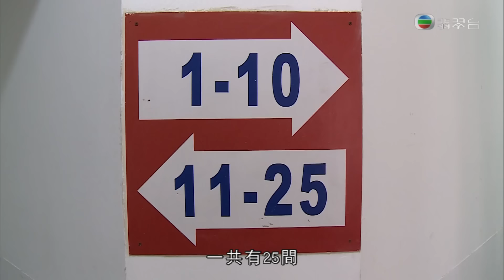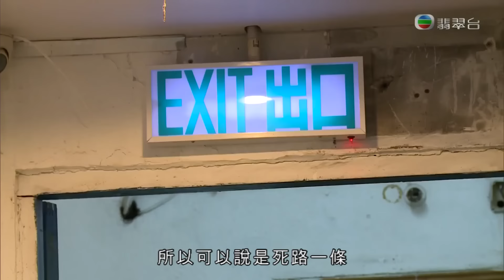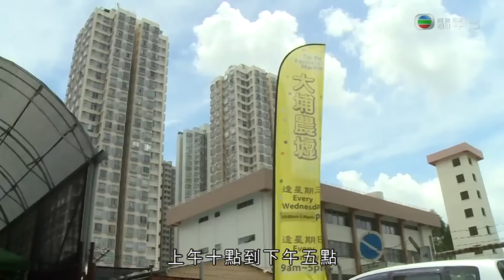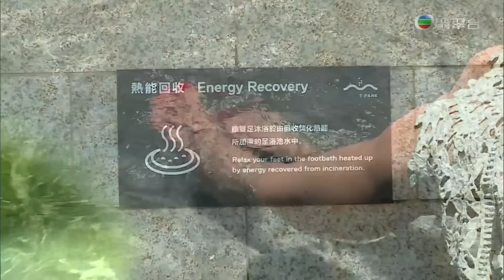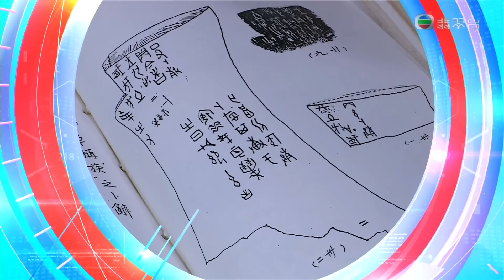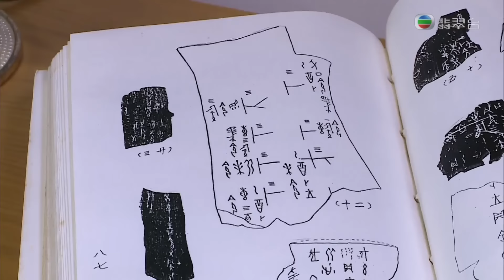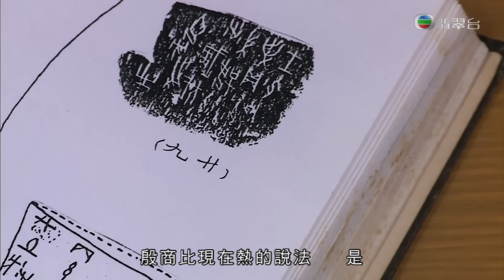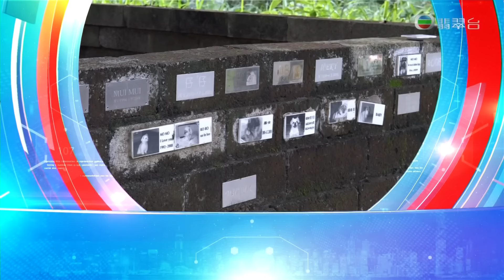東張西望｜甲骨文教授住劏房｜有心人相助終上樓｜研究30年積蓄耗盡｜陳庭欣 李潤庭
工業大廈迷你倉四級火，導致兩名消防員不幸殉職，各界惋惜。大火無情，生命寶貴，火災亦喚起社會對工廈存在火災風險的關注。攝製隊巡察各區工廈，發現當中危機重重，例如天台僭健住宅、樓層被改建為劏房式寫字樓，人流驟增下提高火警逃生困難。此外，更有工廈的防煙門長開，消防用途形同虛設；樓梯口被大量雜物堵塞，令人寸步難行，均顯示租戶及管理者對防火意識的不足。

大學退休女教授黃競新是甲骨文研究的權威學者。她大半生致力鑽研甲骨文這種中國古代文字，不惜用盡積蓄，及後需要租住劏房、領取綜援過活。得到有心人的協助，黃教授最近獲編配入住公屋單位。記者前往黃教授放滿研究典籍的家中，了解她一天的起居生活，還發掘這位「甲骨文婆婆」亦有女士天生愛美的一面。

位於屯門的污泥處理廠「變身」冷暖水療池與戶外足浴池，亦附設環境教育中心，並已正式開放予普羅大眾免費使用。記者介紹當中設施，以及把污泥焚化發電的「轉廢為能」原理。大埔農墟舉行一年一度的「有機西瓜節」，市民可入場選購三種從外地引入、本地種植的西瓜，哪個品種最為新鮮、清甜？

另外，鄧麗欣（Stephy）、關智斌、狄易達等藝人「型格」出席商業活動。對於被指與前度男友方力申復合，Stephy如何回應？